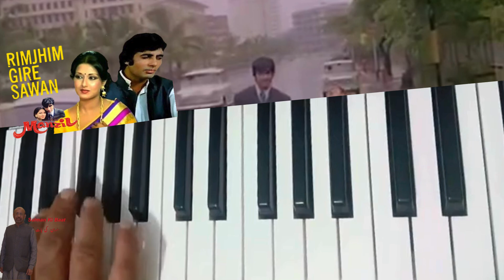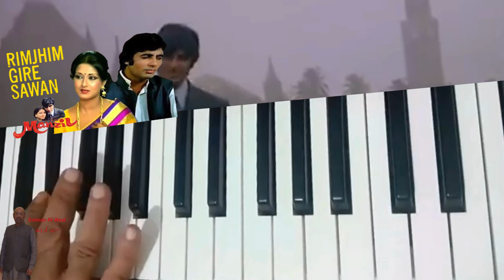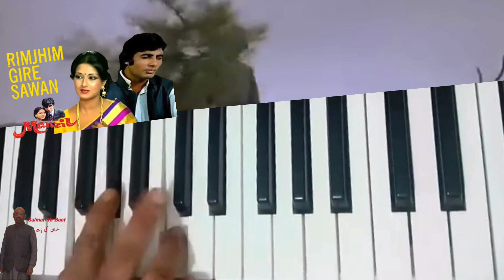How to play song on piano Rim Jhim Gire Sawan Sulag Sulag Jaaye Mann || Manzil || Piano Tutorial